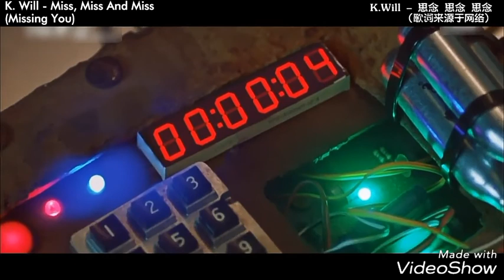THE K2- Choi Yoo Jin (Song Yoon Ah) & Jang Se Joon (Cho Seung Ha) MV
K- Will is ❤

*I'm not the one who edited the video, I just added the english translation of the song and some subtitles. I don't even know if it's right.😂😂